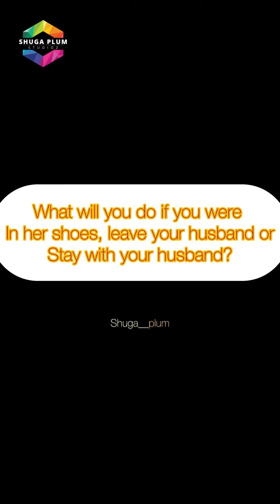She màltreated her daughter in-law because she doesn’t have a child